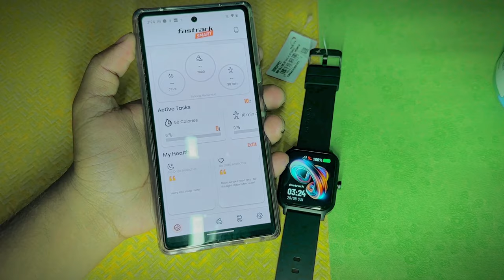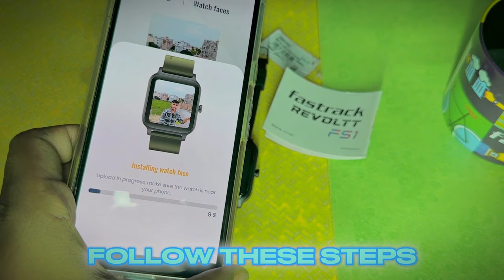How set own photo in fastrack smartwatch | how to add own face wallpaper on fastrack revoltt fs1